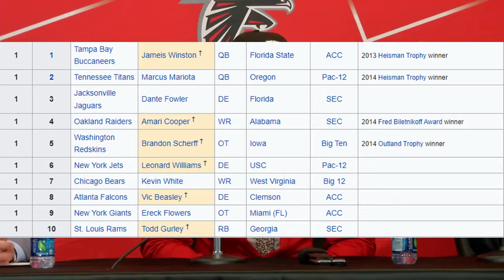What Happened to Vic Beasley? NFL Sack Leader to Free Agent in 5 Years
Hey Guys welcome back, Today I discussed Vic Beasley and his Career path, and what led to him being out of the league after just 6 years